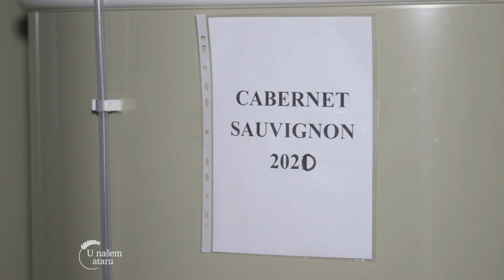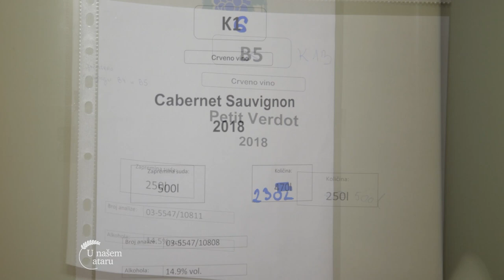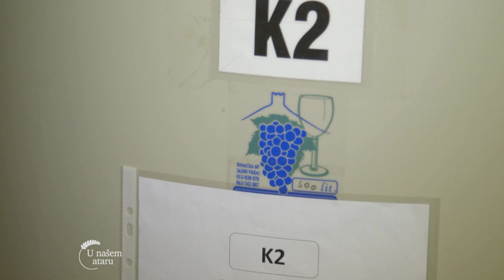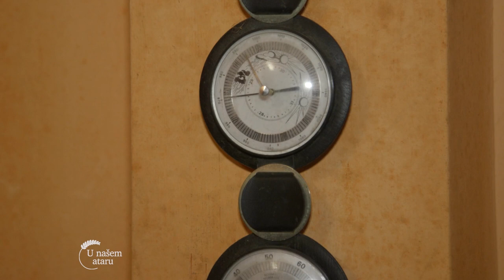Uzgoj VINOGRADA i proizvodnja VINA u selu KRIVJE - U nasem ataru 940